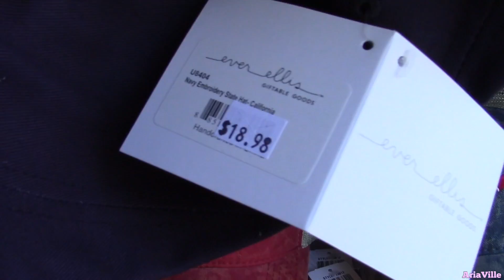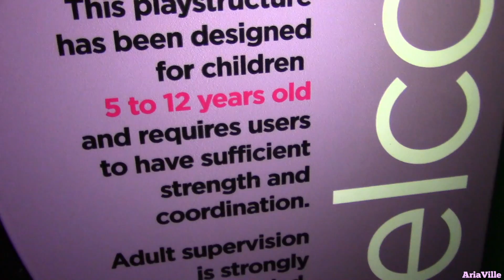Mom FREAKOUTS On A Ride in Santa Cruz Boardwalk! VLOG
My mom was so scared! HAHA! She hates being on rollercoasters so i decided to take her on a lift ride in the Santa Cruz Boardwalk in California! lol.
//Maria

Artists: Tobias Fagerström feat. Adam Sjöstrand

Song: "Turn It Up (COE Remix)"
Artists: Mike Parr feat. Leeah